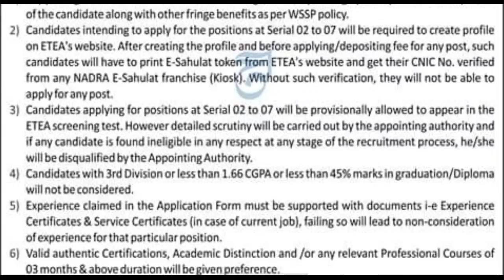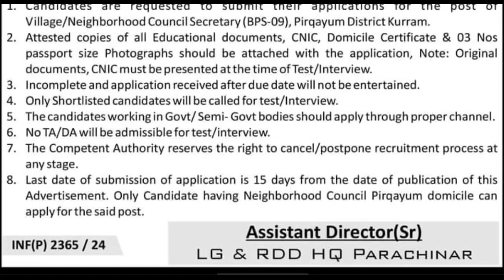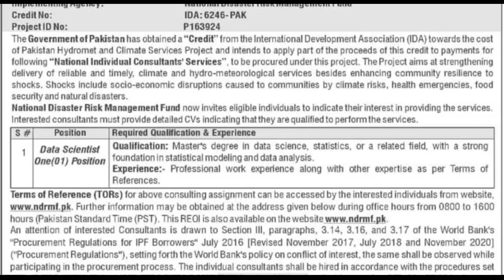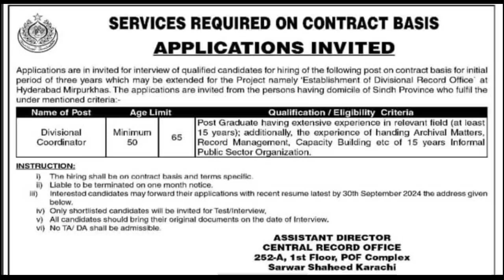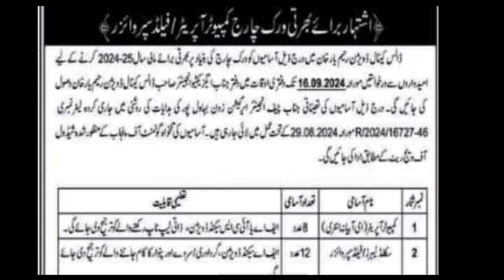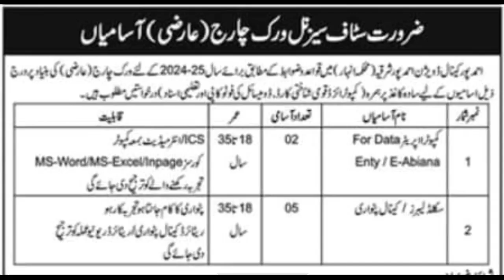14 September 2024 All Pakistan government jobs 2024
latest fia jobs 2024
fia jobs 2024 apply online
fia latest jobs 2024 latest advertisement
today new jobs 2024
federal investigation agency jobs 2024
sub inspector jobs 2024
today jobs
recruitment in fia
fia jobs information
pak railway application form filling 2024
pak railway railway apply process 2024

✨ALHAMDULILLAH
✨Shukar ALHAMDULILLAH